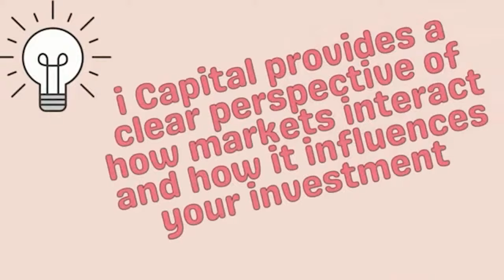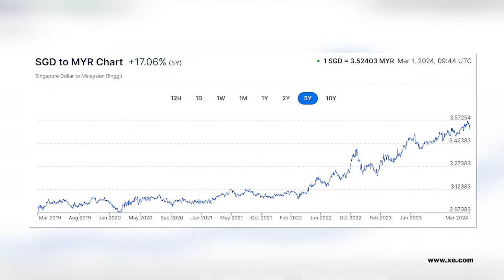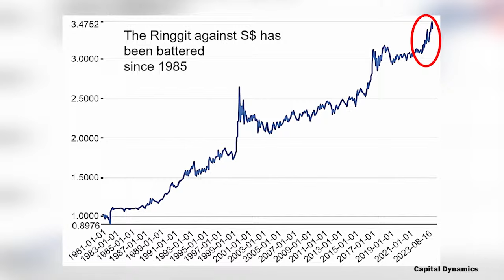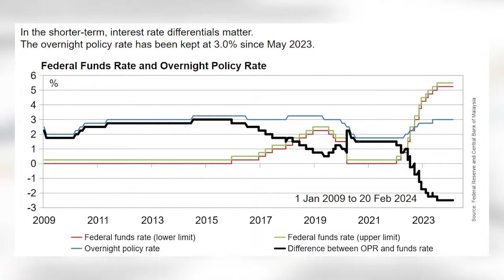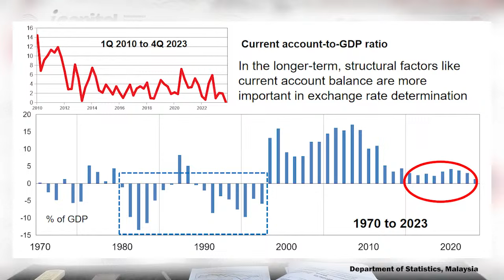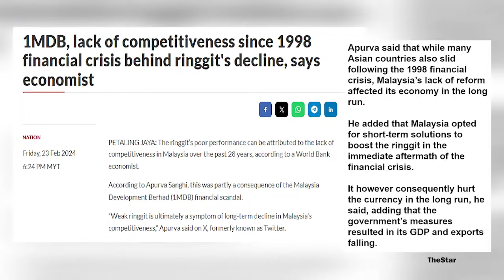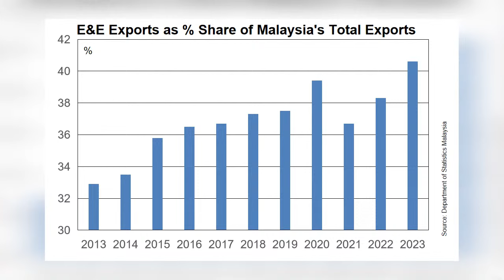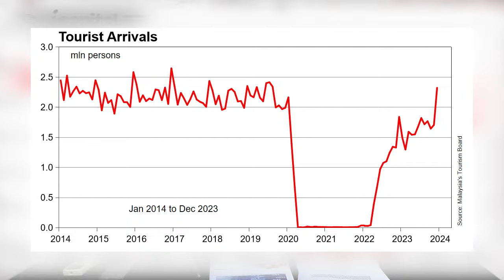Our Last Video on the Ringgit???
The Ringgit’s performance is a worrying and sore point for ordinary Malaysians. In fact, one of our videos titled “TAKE TWO: Why the Ringgit has been falling? What is the longer term outlook for the Ringgit?” posted on 16 June 2023 currently has over 92,000 views, 1,200 likes, and hundreds of comments with the latest comment posted only days ago.